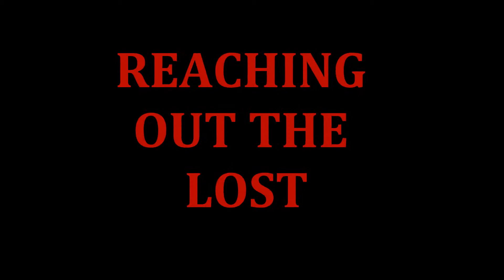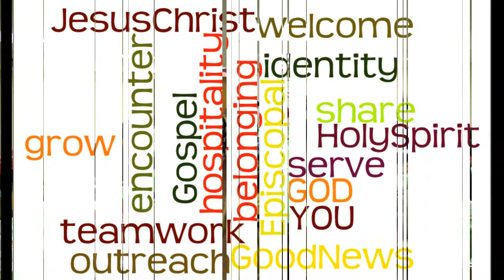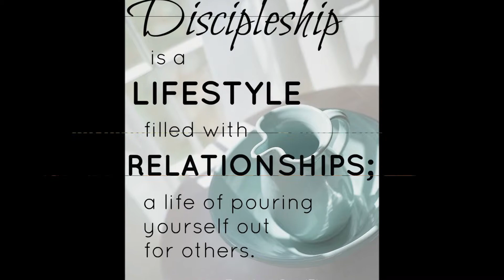HAPPY 8TH YEAR ANNIVERSARY WORD AND LIFE